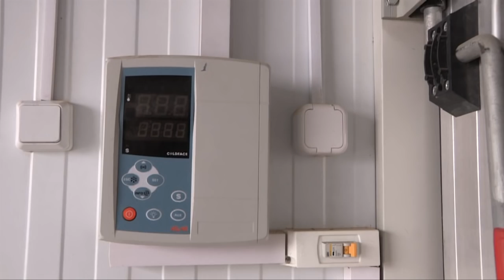Международный транспортно-логистический центр строят в Шымкенте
В Шымкенте транспортно-логистический центр международного уровня достроят в период с 2017 по 2018 годы. Об этом сообщили представители управляющей компании "Транспортно-логистическая зона". Возведение объекта началось еще в 2014 году. Но, из-за девальвации, график сдачи в эксплуатацию сдвинулся. Уже завершен объект, в который инвестировала компания "Казахстан Логистик Групп". Следующими на очереди - "Конитнеталь Логистик Шымкент". При поддержки Банка Развития Казахстана в мае будет достроены часть объектов.